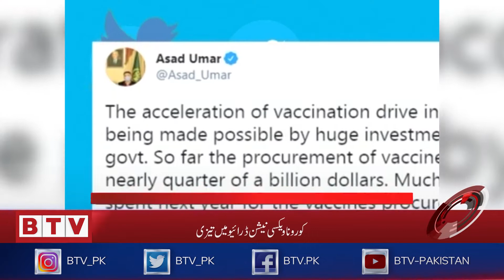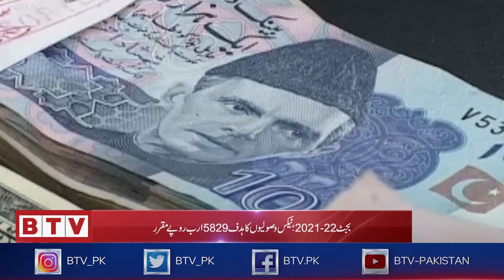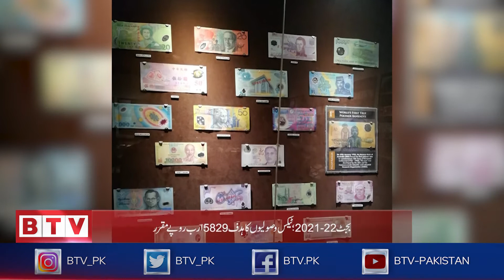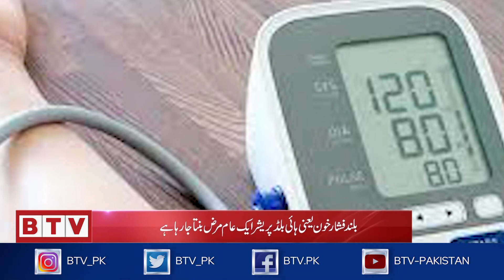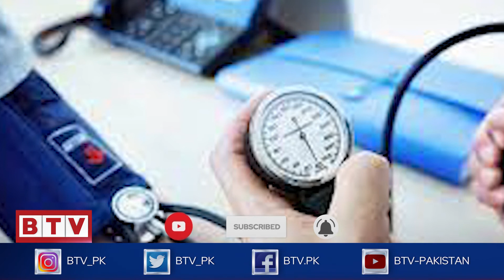BTV Bulletin 1500 PST - 3rd June 2021 - BTV​ - Badar​ Television​